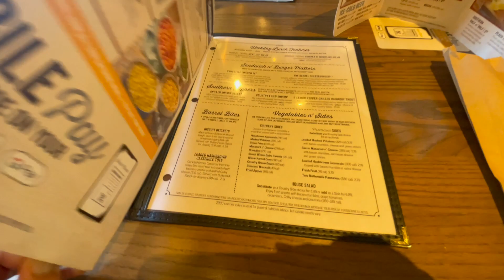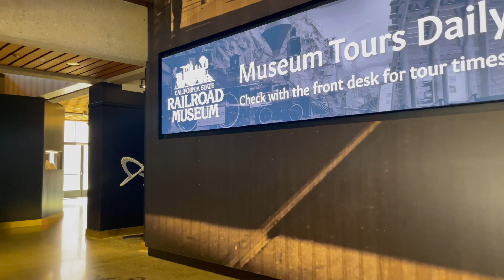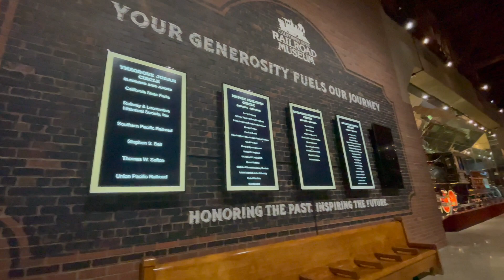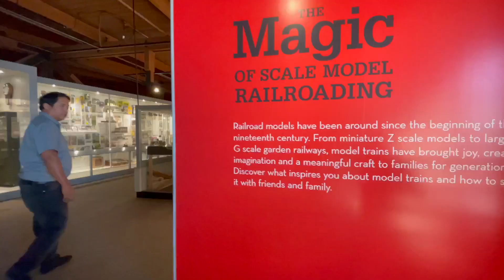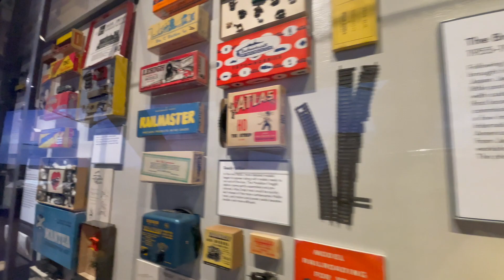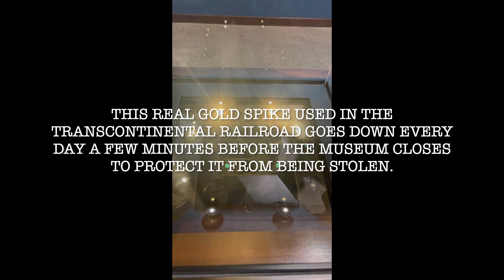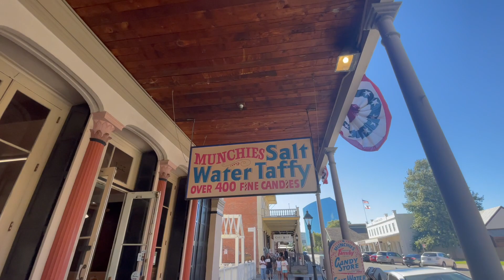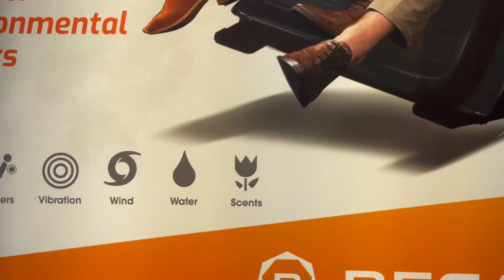Vlog #136 7/30/23 Cracker Barrel | California State Railroad Museum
- lunch at Cracker Barrel
- visiting California State Railroad Museum
- walking old downtown Sacramento
- watching Haunted Mansion
- late dinner at Tsujuki